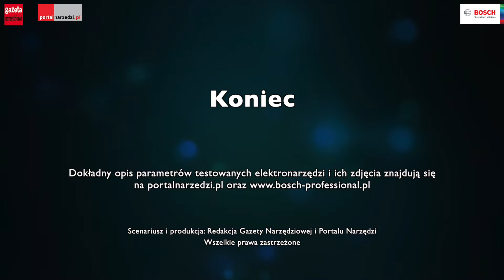Test szlifierki do gipsu Bosch GTR 550 Professional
Testowana szlifierka ma budowę segmentową i składa się z ramienia głównego z uchwytem „L”, maksymalnie dwóch drążków przedłużających i głowicy szlifującej UltraFlexible. Szlifierka ma głowicę z bezpośrednim, amortyzowanym napędem talerza szlifierskiego o średnicy 215 mm. Napęd tworzy 550-watowy, wysoce efektywny i trwały silnik komutatorowy na prąd zmienny 230 V oraz przekładnia kątowa. Pracą szlifierki steruje elektronika. Jej główne funkcje to: łagodny rozruch, stabilizacja (Constant Electronic) i regulacja prędkości obrotowej w zakresie 340-910 min-1 oraz zabezpieczenie antyprzeciążeniowe. Do płynnego ustawiania obrotów służy pokrętło znajdujące w rękojeści „L”.